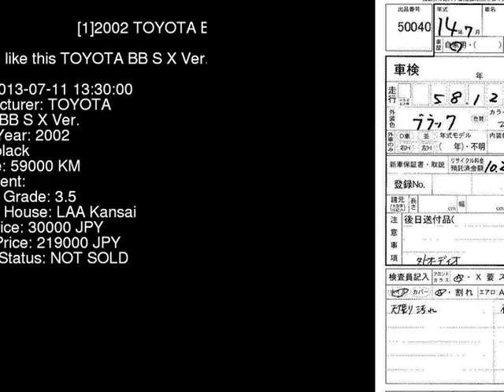2002 TOYOTA BB S_X_Ver. NCP30 - Japanese Used Car For Sale Japan Auction Import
2002 TOYOTA BB S_X_Ver. NCP30 - Japanese Used Car For Sale Japan Auction Import NCP30,TOYOTA,BB,S_X_Ver.,LAA Kansai,jdmvip,vip,jdm,cars,japan,jdmvip.com,japanesecars,usedcars Japanese Used JDM Car For Sale At Auction in Japan for Import